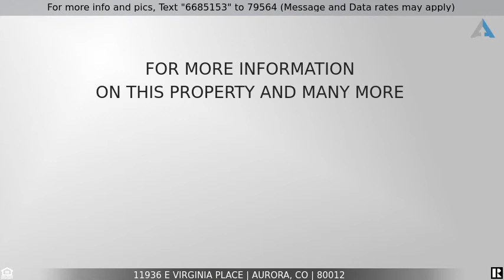Priced at $330,000 - 11936 E Virginia Place, Aurora, CO 80012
Amazing opportunity to buy this giant 4 bed home in Auora!

Amazing opportunity to get a giant four bedroom house in Cherry Creek School district with nice upgrades. Both bathrooms are remodeled with beautiful tile. The roof repairs including new back patio roof are already complete, as is the sewer repair. new paint and carpet. The main level has nice wood floors and upgraded bathroom with two spacious bedrooms. Downstairs has oversized family room, another nice bathroom, laundry and two more big bedrooms. The yard is fenced and private with a nice deck for entertaining. Massive garage. We have priced it lower due to covid, and hope you can take advantage of historically low mortgage rates on a solid house in a desirable area.

 For more information regarding this property and many others just like it call/text 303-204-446s4.

Listing Courtesy of:  ROCKY MOUNTAIN REAL ESTATE INC